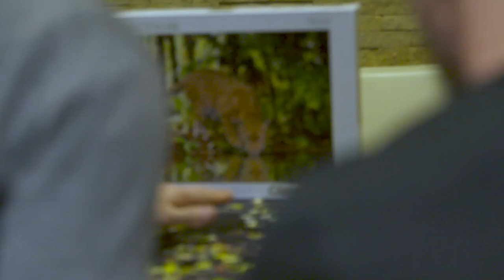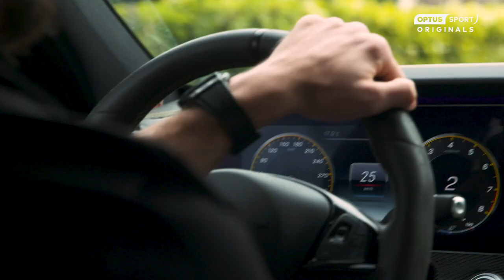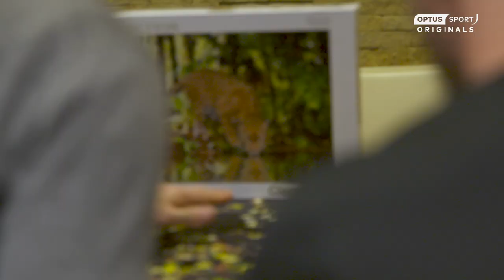Living life under the microscope - Milos Degenek | Optus Sport Originals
Crvena zvezda and Socceroos defender Milos Degenek shows us around Belgrade and talks us through what it's like trying to live a normal life in a profession that is so heavily scrutinised and the joys of playing in the Champions League.
Get free access to Optus Sport on eligible Optus plans or purchase for $14.99/mth via the Google Play or App Store. Data charges may apply.

Optus Sport is the home of the Premier League, UEFA Champions League, UEFA Europa League and Euro 2020.